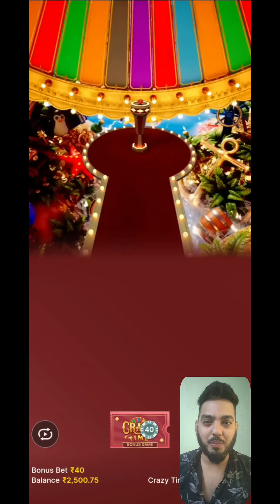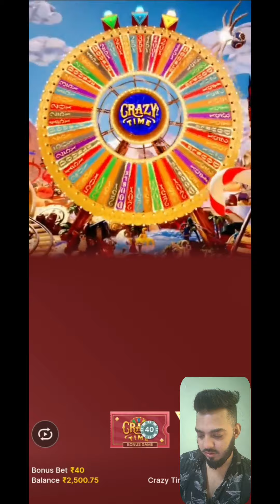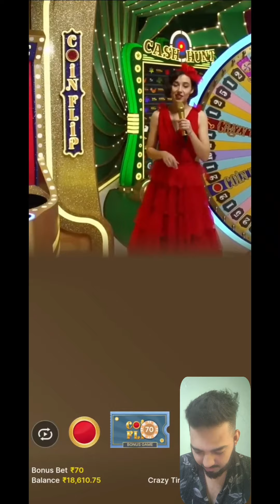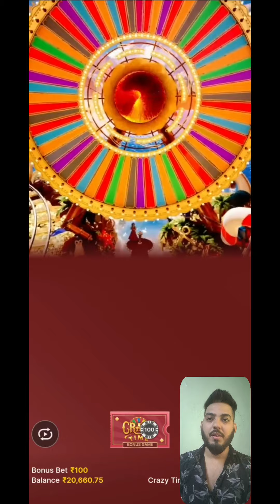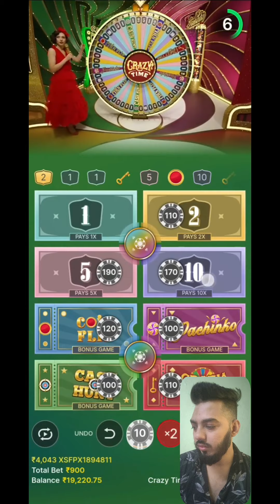Crazytime 800X .!!! Was Super Unexpected Session Bal 2K To 22K Big Profit Todays Bigwin Crazytime do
Todays bigwin topslot Crazytime

biggest pachinko win

mcdonalds monopoly big winners
monopoly megaways big win
how to win big on monopoly riches
monopoly casino big win
monopoly slot machine big win
how to win big on monopoly slots
monopoly live casino big win
monopoly,
monopoly game,
monopoly strategy,
monopoly gunna,
monopoly plus,

casino,
casino movie,
casino royale,
casino slots,
casino jizzle,
casino royale opening,
casino games,
casino asmr

casino crazy time
casino
casino live
casino win
big wins
live casino
crazy time casino
pachinko
today biggest win crazy time
biggest win today in crazy time
crazy time biggest win today
crazy time big win today live
big win today crazy time
crazy time today big win
crazy time biggest win